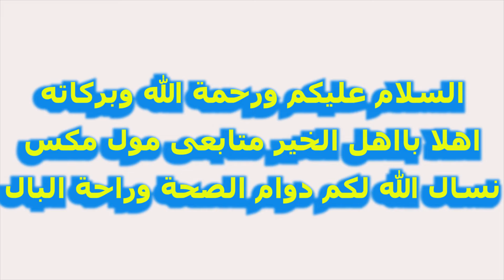يا رغباً فى الخير والحسنات (انشودة بدون موسيقى )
كن داعياً للخير
طريق الخير
فى العطاء سعادة
راس السنة
2022
Egypt
مصطفى محمد